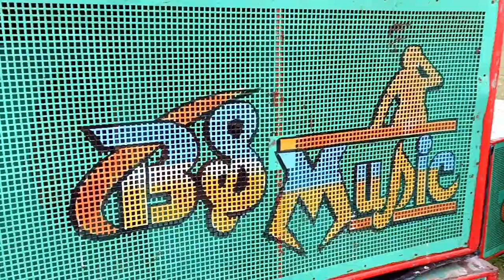Asb Cabinet নতুন মডেল পপ বেশ এবং ডায়নামিক মিড আসছে 🤔 পুরানো কোন কোন মডেলের বক্স পাওয়া যাচ্ছে 😲